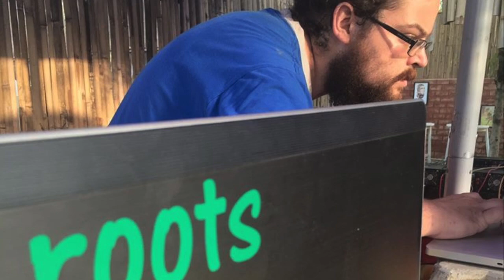TRIBUTE TO BASILE (MAGIC TUTS SOUND)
Tribute to Basile aka Raging B (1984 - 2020), member of the Magic Tuts Sound.
Custom version of the "Love is cruel" song recorded by Tanya Stephens
In Loving memory of our brother gone way to early
We will Love you forever